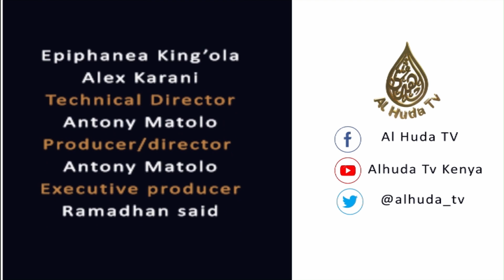SABAH Alkhair//Dr. FELIX OKOTH // Diet for Children & Pregnant Mothers